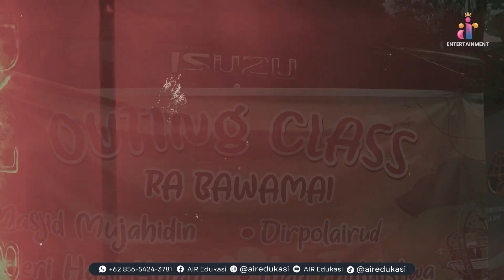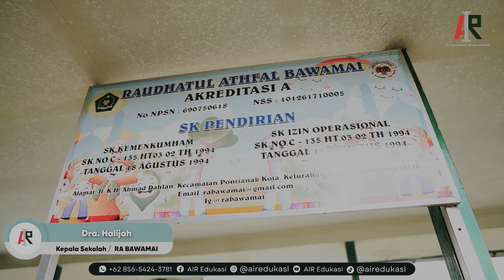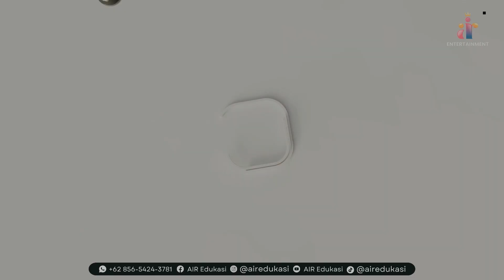Film Dokumenter : Petualangan Cerdas Di Taman Belajar /TK BAWAMAI /Pontianak Kota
Sebuah Karya Film Dokumenter RA Bawamai Kota Pontianak

Tema             : Edukasi TK BAWAMAI
Kategori        : Dokumenter
Production   : AIR Edukasi

↓ Thanks To  ↓

TK BAWAMAI